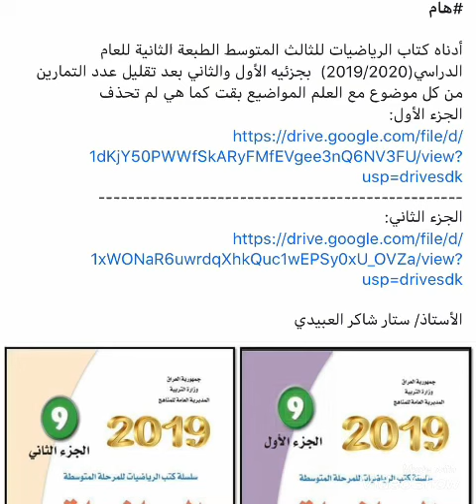رابط تحميل كتاب الرياضيات الطبعه الجديده للصف الثالث متوسط 2019-2020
أدناه كتاب الرياضيات للثالث المتوسط الطبعة الثانية للعام الدراسي(2019/2020)  بجزئيه الأول والثاني بعد تقليل عدد التمارين من كل موضوع مع العلم المواضيع بقت كما هي لم تحذف
الجزء الأول:

الأستاذ/ ستار شاكر العبيدي